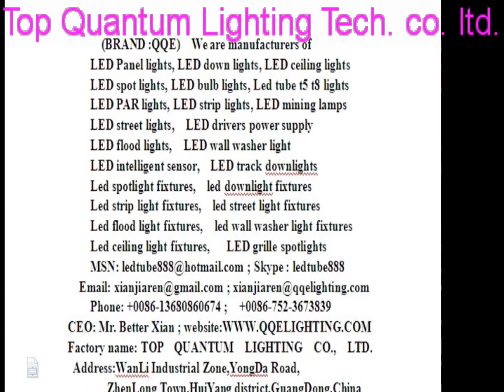led mining helmet lamp,led mining lamp id 4625,led mining light manufacturers